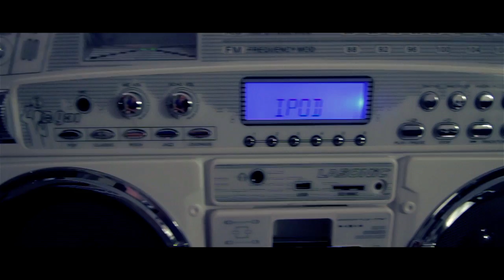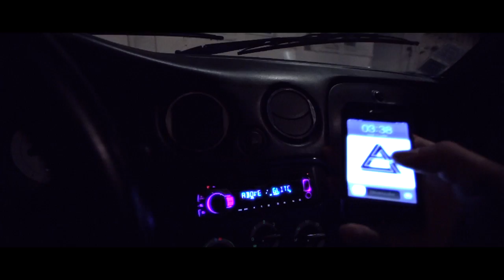Glitchy McFly - Thunder In Paradise [FREE DL]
Check out this music video from the paris based, former world DMC champ Glitchy McFly.